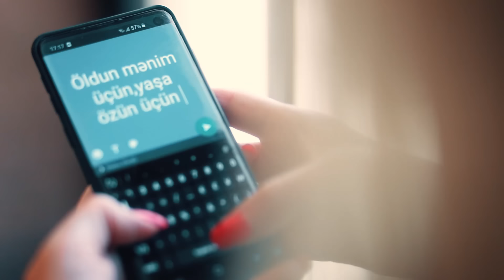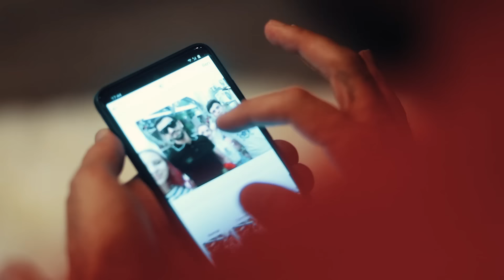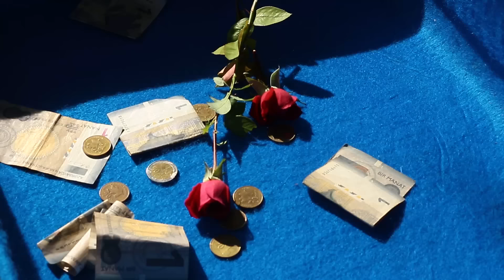Elnur Valeh - Sevgi Mahnilari 2020-2021 | Yığma Mahnılar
Elnur Valeh - Qısqanc, Dənizlər Pərisi, Dəli şair və Dəniz, Dön yığma kliplər.
0:01 Qısqanc 2020
4:09 Dənizlər pərisi 2020
8:31 Dəli Şair və Dəniz 2020
13:02 Dön 2021